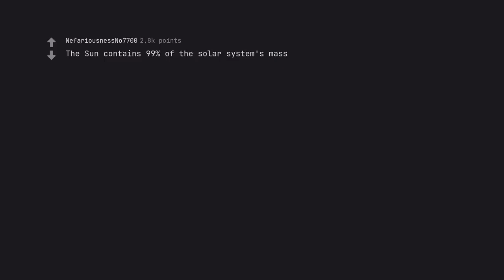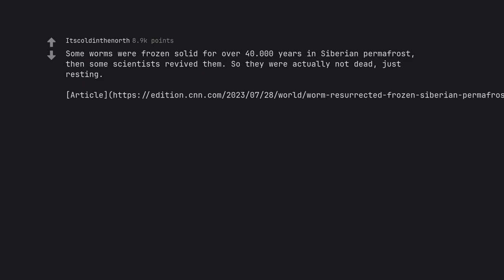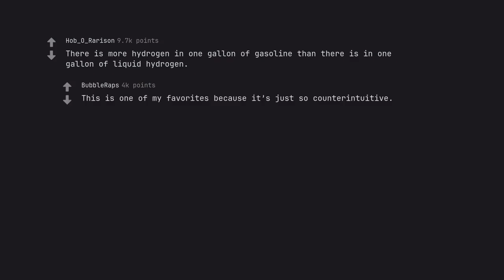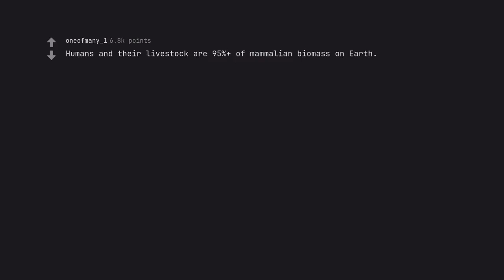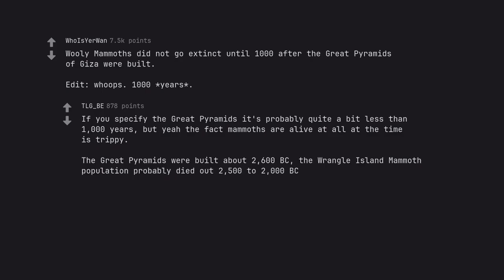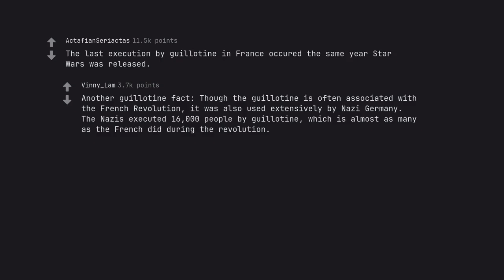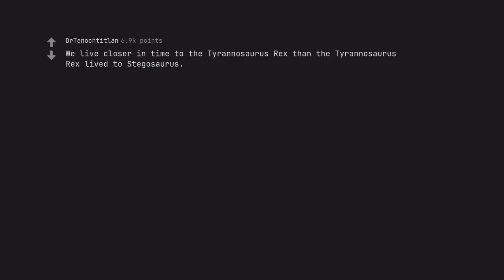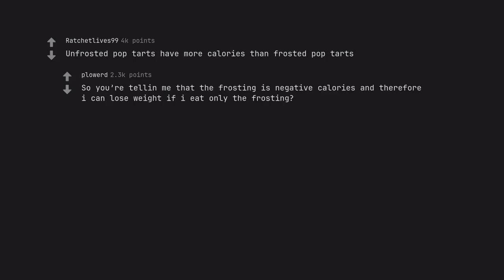10 Mind-****ing Facts That Will Make You Question Everything! (r/AskReddit)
Description for '10 Mind-ing Facts That Will Make You Question Everything!'

✨ Prepare to Journey Beyond the Ordinary! ✨

In an age where knowledge is at our fingertips, the quest for truth can often leave us feeling more bewildered than enlightened. Join us as we embark on a riveting exploration that promises to redefine your perception of reality! In this electrifying video, "10 Mind-ing Facts That Will Make You Question Everything!", we unveil tantalizing truths that will send shivers down your spine and provoke deep contemplation. 🧠💭

What Awaits You in This Adventure?

🌌 Unveiling the Unseen: Each of the ten facts meticulously crafted in this visual odyssey will challenge your understanding of the world around you. From the curious intricacies of the universe to the baffling behaviors of the human mind, prepare to have your beliefs turned upside down!

🔍 Fact #1 - The Paradox of Time: Explore the astonishing theory that time may not flow as we perceive it! Is your reality a mere illusion?

🔭 Fact #2 - Consciousness and Reality: Delve into the perplexing relationship between consciousness and the universe. What if your thoughts could shape your reality?

🧬 Fact #3 - The Duality of Existence: Navigate through the realms of quantum physics where particles can exist in two places at once. How does this challenge our notions of existence?

💫 Fact #4 - The Infinite Universe: Discover why some scientists believe our universe may be just one of many. What lies beyond the stars?

🧙‍♂️ Fact #5 - The Mysteries of the Mind: Unravel the truth behind the uncanny phenomena of déjà vu and the hidden powers of your mind.

📜 Curated Insights: Each captivating fact is accompanied by vivid storytelling and stunning visuals designed to keep you on the edge of your seat. This isn't just a list; it's an experience that binds the intellect and imagination!

Engage, Reflect, and Share:

By the end of our exhilarating journey, you will be equipped with not only knowledge but also a newfound sense of wonder and curiosity! Engage with us in the comments — how did these mind-bending facts impact your worldview? What truths do you hold dear? We invite you to share your thoughts and theories as we foster a vibrant community of inquisitive minds! 🌱💬

Keywords to Explore: Mind- ing facts, reality question, consciousness theories, paradoxes of time, mysteries of the universe, quantum physics, human perception.

Embark on this dynamic journey now! Your ultimate revelation awaits in "10 Mind-ing Facts That Will Make You Question Everything!" Click play, and let the tale of truth unfold! 🚀

Crafted with SEO mastery, this description not only dances with the essence of creativity but also ensures that search engines recognize its brilliance, elevating your video to its rightful place in the digital cosmos. 🌐🎥